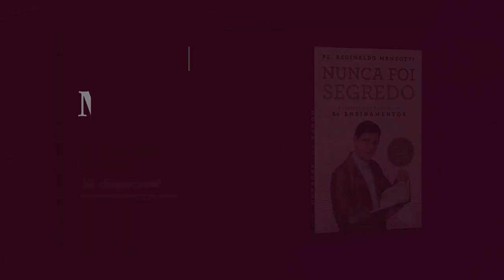LIVRO "NUNCA FOI SEGREDO" | PADRE REGINALDO MANZOTTI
Todos enfrentamos situações na vida em que precisamos de conselhos, de uma palavra de sabedoria.
Mas onde buscá-los?
"NUNCA FOI SEGREDO" - A SABEDORIA DE MILÊNIOS EM 60 ENSINAMENTOS.
Um manual de sobrevivência e orientação da vida a partir da Palavra de Deus